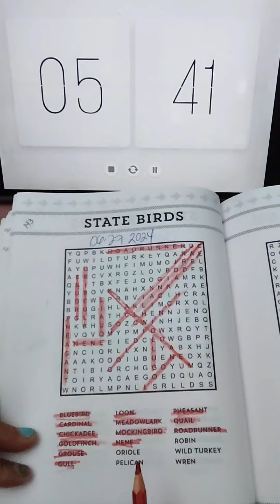STATE BIRDS 🐦‍⬛| Brain Puzzle 🧩 (143/365)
Pájaros Del Estado

🐦‍⬛ BLUEBIRD
🐦‍⬛ CARDINAL
🐦‍⬛ CHICKADEE
🐦‍⬛ GOLDFINCH
🐦‍⬛ GROUSE
🐦‍⬛ GULL
🐦‍⬛ LOON
🐦‍⬛ MEADOWLARK
🐦‍⬛ MOCKINGBIRD
🐦‍⬛ NENE
🐦‍⬛ ORIOLE
🐦‍⬛ PELICAN
🐦‍⬛ PHEASANT
🐦‍⬛ QUAIL
🐦‍⬛ ROADRUNNER
🐦‍⬛ ROBIN
🐦‍⬛ WILD TURKEY
🐦‍⬛ WREN

143 de 365